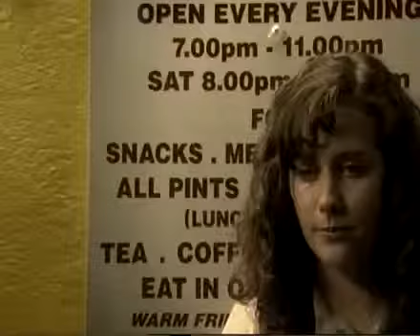sid wild world - de la serie skins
una buenisima cancion que la ponen en la serie skins .. es una serie wenaza